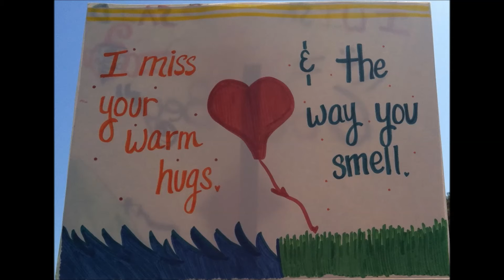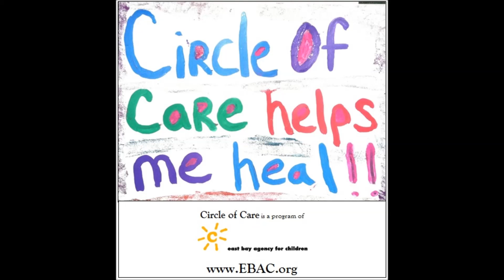Circle of Care - A little girl's story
A girl's story of Circle of Care's help with her grief when her mom died.  Circle of Care is a program of East Bay Agency for Children